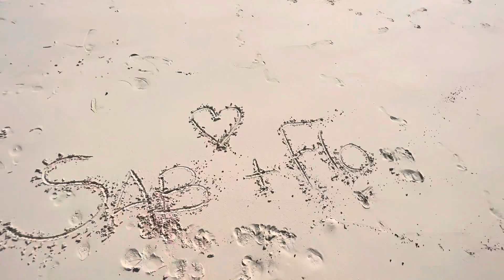Bob Marley house, Bahamas, Meeting local Travis talking about Bob legend Marley.